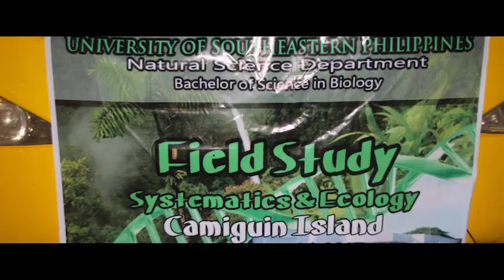Camiguin, Philippines ft. Biology 3C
The summary of our Camiguin Trip last November 20-24, 2017.